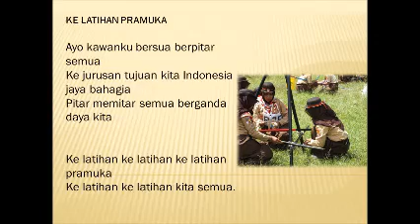LAGU PRAMUKA KE LATIHAN PRAMUKA DENGAN LIRIK